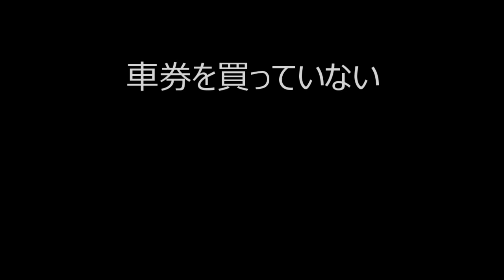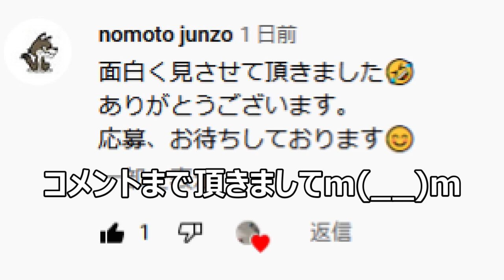【高知競輪ミッドナイトの皆様へ】うｐ主偶然が生んだ奇跡が思わぬ展開にｗｗｗ【ＪＪのお陰】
2021/11/19
事の発端はこちら↓

「高知競輪の発売中のトークで言われてんで」
友だちから連絡が来て今日やっと最初から最後まで拝見しました。
てことでまとめたわけですが、素人だし画像糞だし誤字脱字山ほどあるし昨日なんて寝不足の中作ったもんだから主観が入りまくりでｗｗｗ
そんなくだらない動画チャンネルをみてからか、二日目はこわばっていたクルーニーもスタートから笑顔で、三日間無事終了お疲れさまでした。
私のことにつきましては競輪と全く関係ない仕事をしている人間で、どこかのタイミングでいろいろ紹介できたらいいなぁと思ってますw
動画編集は本業ではないので皆様どうか生温かく見守ってくださいｗ